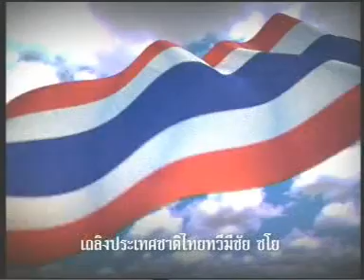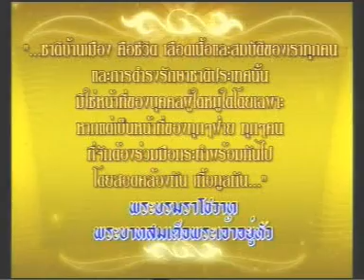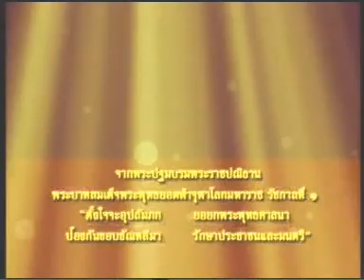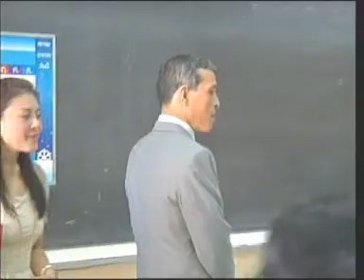23MAY11 THAILAND's NEWS 1of4; PART1